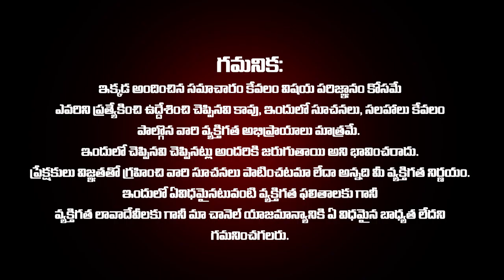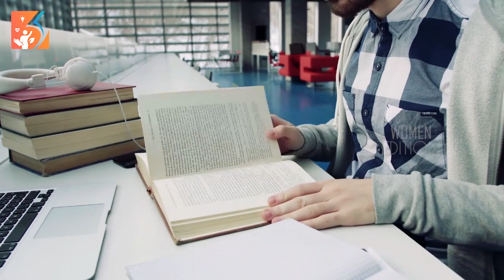సెప్టెంబర్ 14 అమావాస్య తర్వాత తులా రాశి వారికీ జరిగేది ఇదే Tula Rasi AMAVASYA Rashifal WOmen Edition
సెప్టెంబర్ 14 అమావాస్య తర్వాత తులా రాశి వారికీ జరిగేది ఇదే Tula Rasi AMAVASYA Rashifal | Tula Rashi Phalalu September 2023 | తుల రాశి ఫలాలు 2023 | September Month Horoscope 2023 | Monthly Horoscope In Telugu | Tula Rashi September 2023 Telugu | Tula Rasi Phalalu 2023 | September Month Tula Rashi 2023 | Libra Horoscope 2023 | Libra September 2023 | Women Edition